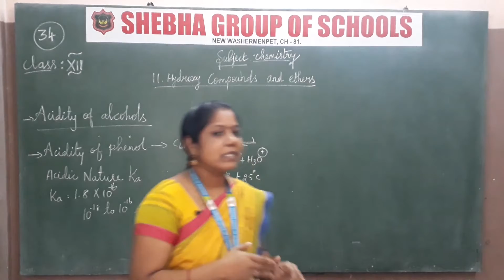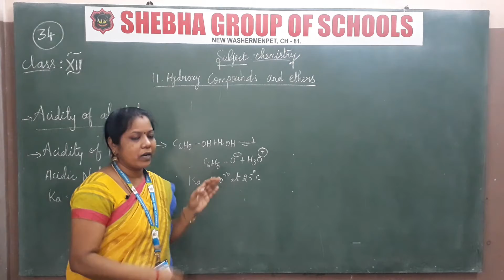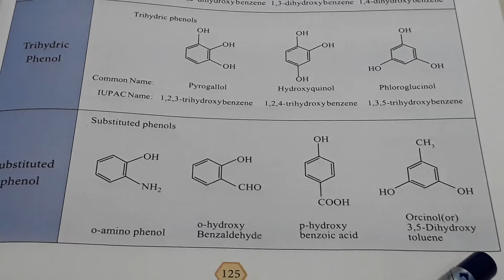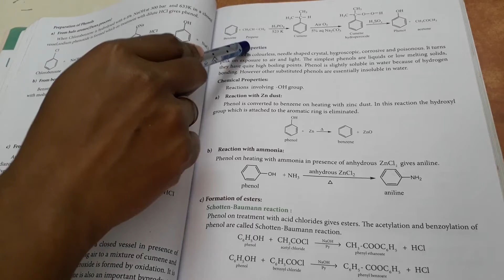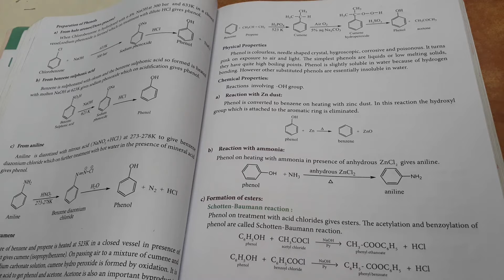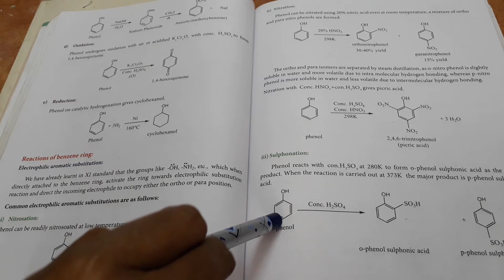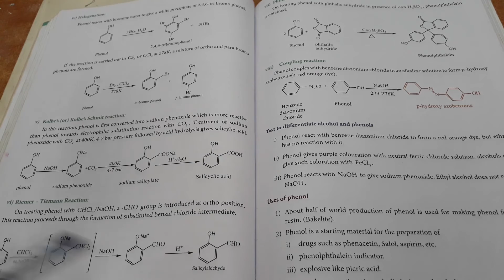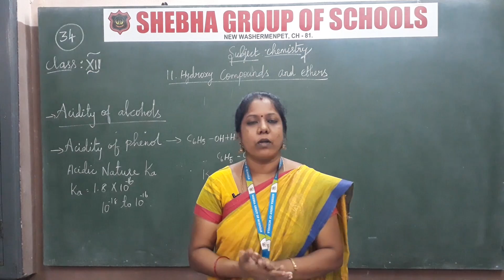05.12.2020 XII-STD CHEMISTRY CL:34 CH:11 HYDROXY COMPOUNDS & ETHERS (PART-4) (MRS. SARASWATHY)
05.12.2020 XII-STD CHEMISTRY CL:34 CH:11 HYDROXY COMPOUNDS & ETHERS (PART-4) (MRS. SARASWATHY)